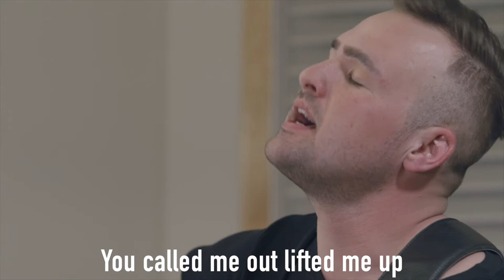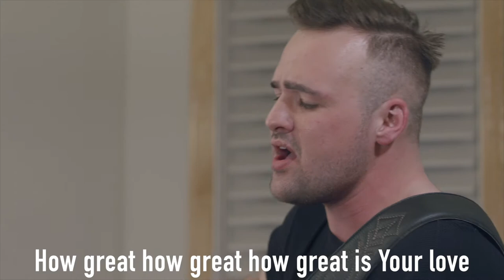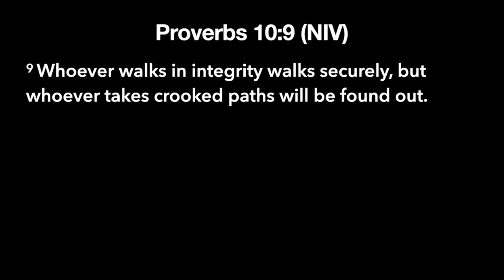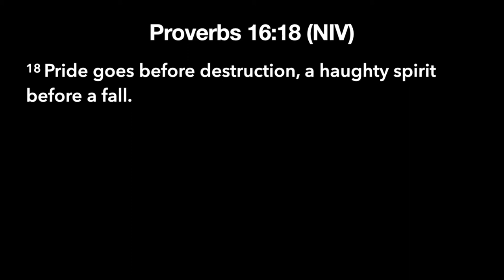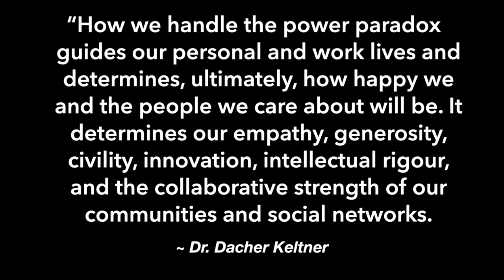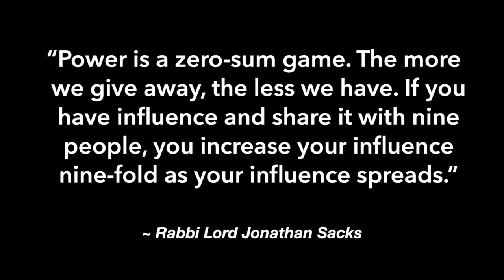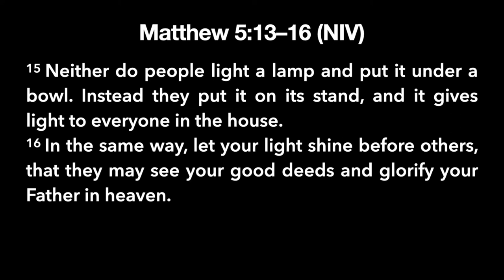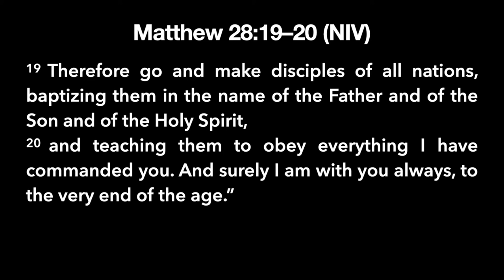Integrity Part 2